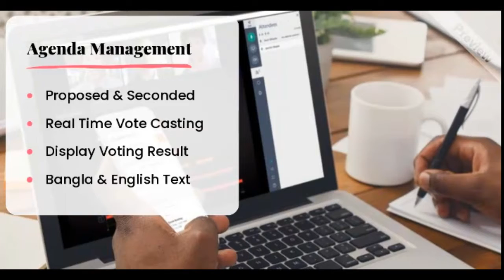Hybrid AGM Management Bangladesh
HiSoft Corporation is committed to implement an end-to-end web-enabled Virtual AGM Management Platform to simplify the entire AGM Process from pre-to-post meeting to facilitate shareholder participation and further necessary services. Virtual AGM are to ensure all shareholders have equal access to discuss and raise any concerns they may have. The following tasks will be incorporated from pre-to-post AGM Management:

Pre-AGM Tasks:
-    Prepare a shareholder master data file with valid email and mobile number
-    Ensure the Annual Report (PDF Version) sent to the shareholder through email.
-    Create a Virtual Meeting Room with specific date & time for Annual General Meeting.
-    Define a Host Control (Company Secretary or his nominated person)
-    Managed all audience (Participant) – verify the valid shareholder
-    Circulate the Virtual Meeting Link with a password through Email and SMS.
-    Circulate also a guidance of the Virtual AGM through email.
-    Orientation for Virtual Meeting through some trial session (3/4 times)
-    During the orientation any shareholder can join to understand the platform.
-    Manage the meeting room with multiple participants
-    Arrange a Live Streaming Process and broadcast to YouTube Channel
-    Organize a first trial meeting with the own-staff in the digital format.
-    Organize a second trial meeting with the directors and sponsor in the digital format.
-    Prepare a Voting Platform to allow shareholder to cast all vote electronically.
-    Question and Comment Panel through Chat Box.
-    Circulate the reminder message to join the Virtual AGM (Email & SMS)

During the AGM Tasks:
-    Virtual Meeting Solution to facilitate all shareholders’ participation
-    Accessible from any device (Computer, Laptop, Tab and Smartphone).
-    Real-time vote casting and result should be displayed instantly.
-    Manage Question and Answer through the Chat Box.
-    Release the Live Streaming and broadcast to YouTube/Facebook Channel
-    Shareholder can tune from anywhere and any device.
-    Capture the Audio-Visual Record – full-length of AGM Event.

Post-AGM Tasks:
-    Detail reports for submission of regulatory board
-    Attendance Register with Shareholder credential (BO ID, Name, Shares)
-    Agenda wise voting result with Shareholder credentials (Name, BOID)
-    All comments with Shareholder credential (Name, BO ID) in text & voice form
-    Annual Return to RJSC (Schedule X)
-    Address Label for All shareholder as on record date